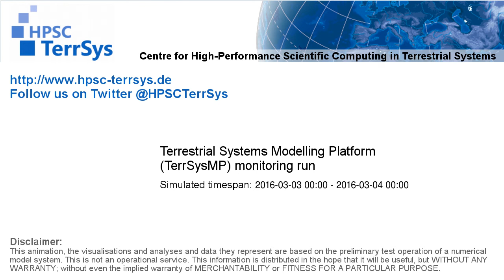TerrSysMP monitoring run 2016-03-03 - terrestrial evapotranspiration - NRW (24h)